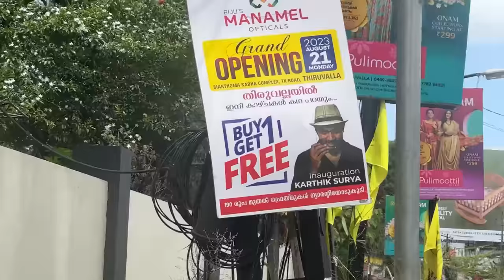2.5 സെന്റിൽ കോടികൾ ആവാത്ത ഇക്കയുടെ വീട് 🤑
Pin:695588.